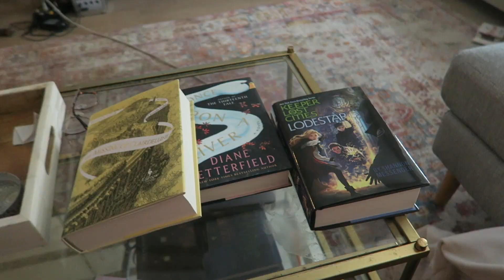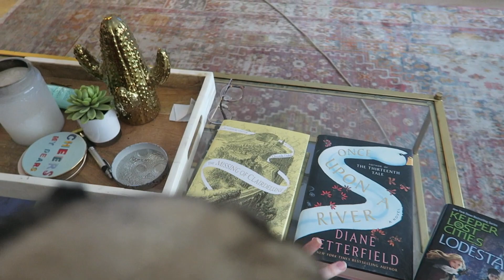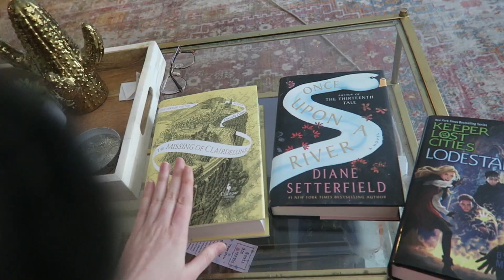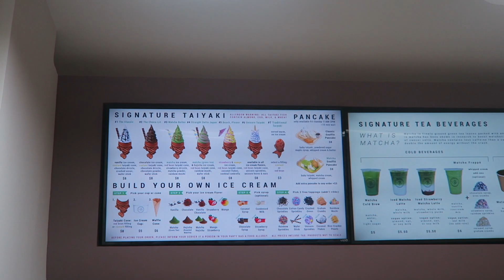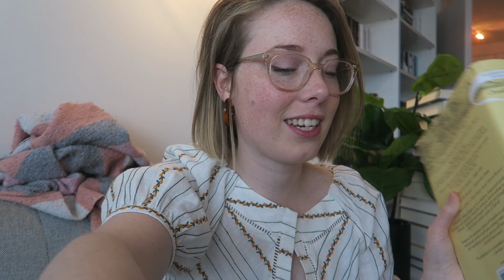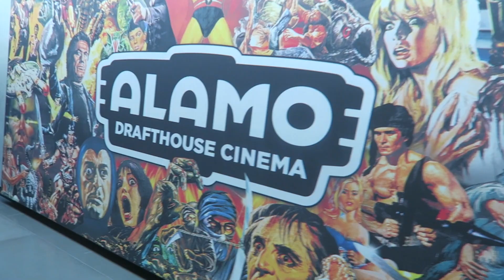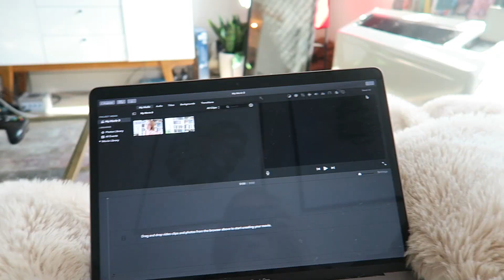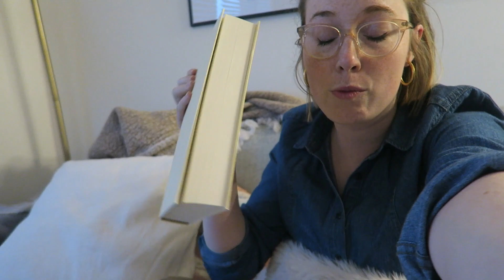READING VLOG: GoT Finale and Almost 600 Pages Read!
Another epic reading weekend!